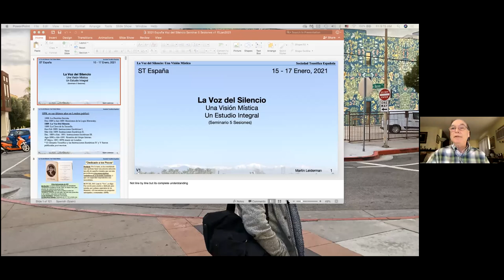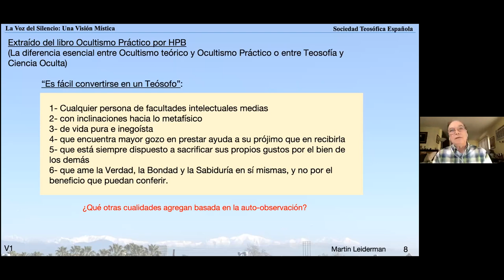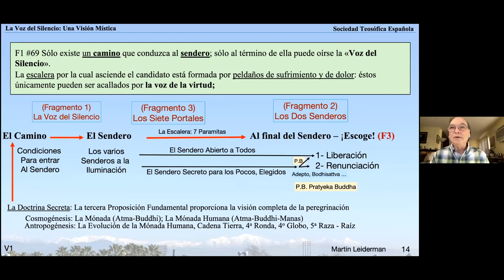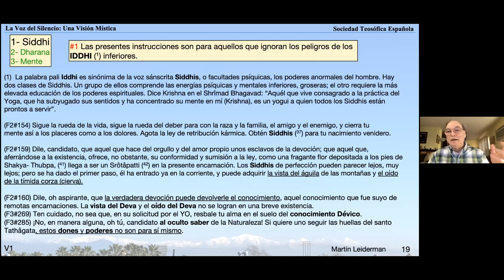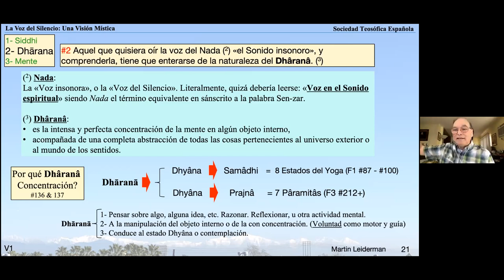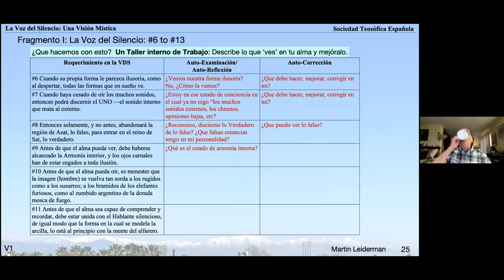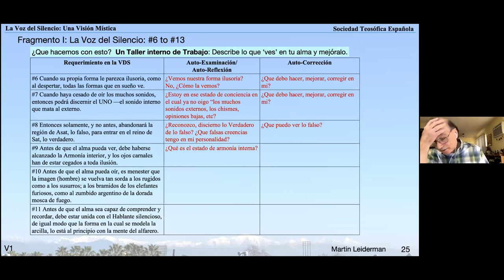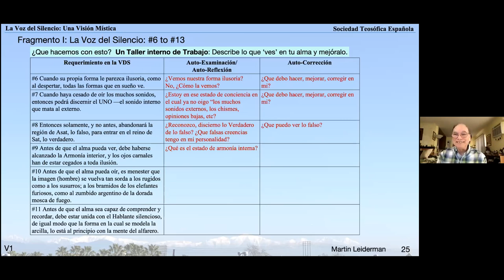2021_01_15 La Voz del Silencio por Martin Leiderman 1/5